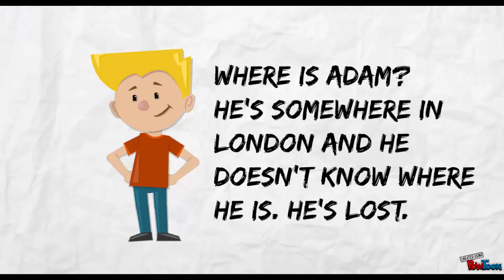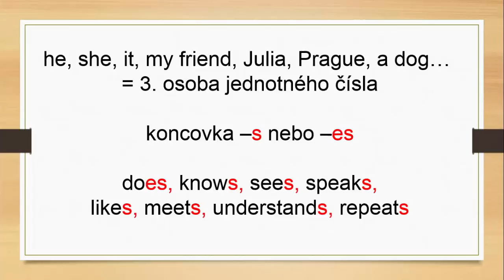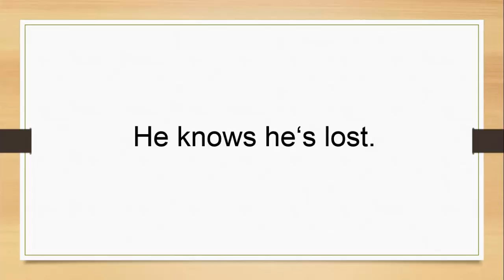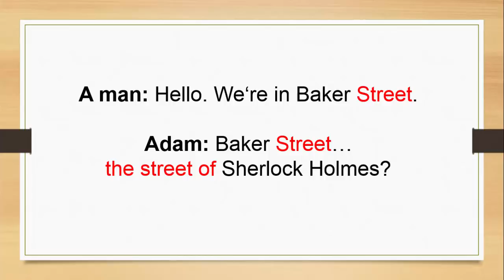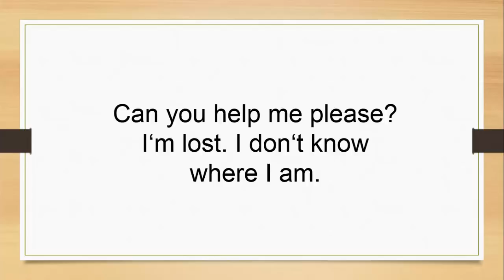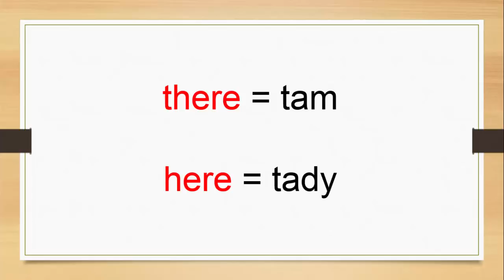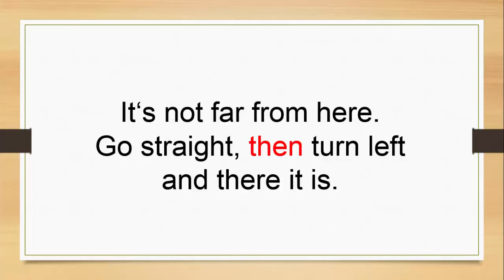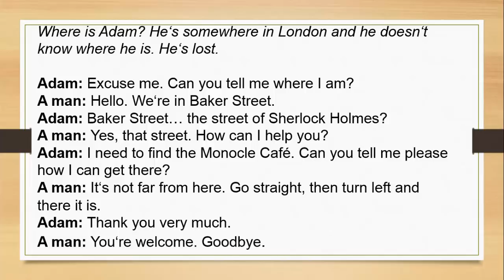Kurz angličtiny pro samouky: Lekce 6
V 6. lekci angličtiny pro úplné začátečníky a věčné začátečníky se naučíte, jak anglicky oslovit neznámého člověka na ulici, jak se zeptat na cestu a jak někoho požádat o pomoc. 💪 Až dokoukáte video...
Kurz zdarma vám nestačí? Naučte se mluvit anglicky s English Hacker Premium, kde najdete více než 200 praktických mp3 nahrávek, ve kterých vás krok za krokem provedu od první lekce až po tu poslední